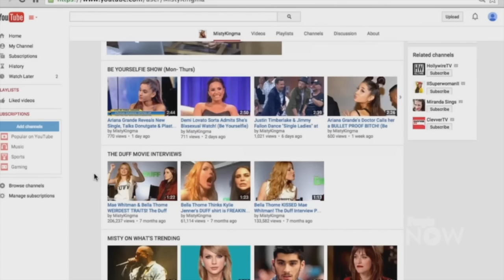MISTY KINGMA Entertainment Host & Personality Reel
Misty Kingma on-camera entertainment host and personality demo reel. Misty has worked as a travel host, game show host and more but specializes in pop culture news.

Misty and her twin sister Jenna are seen on the brand new Bravo TV travel series, Tour Group.